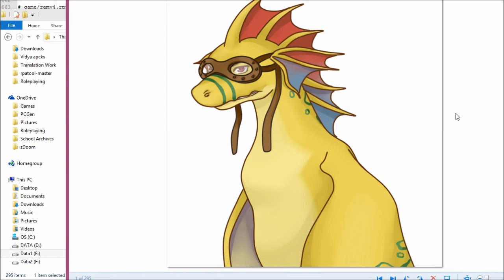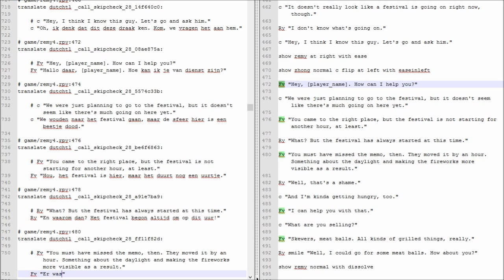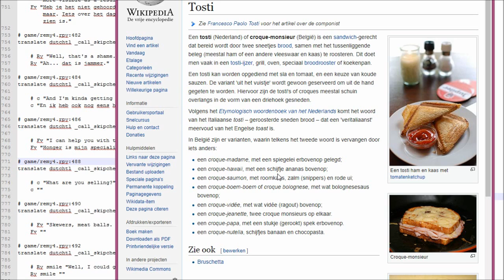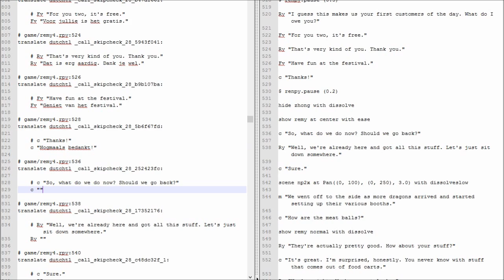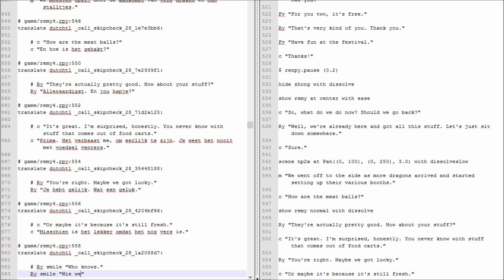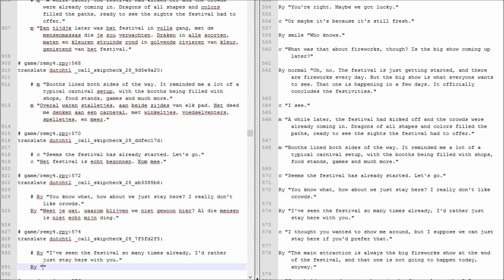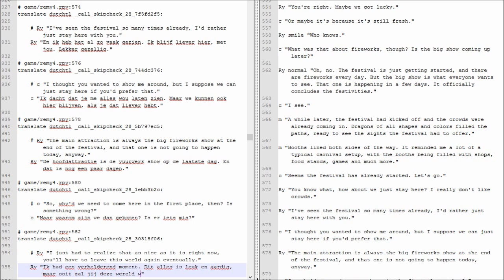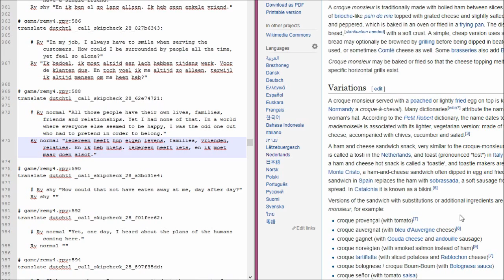Translating Angels With Scaly Wings - Ep 174 (Remy4) - Fireworks Saving Time.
Remy Date 4

Seriously, isn't an extra hour of festival a GOOD thing?